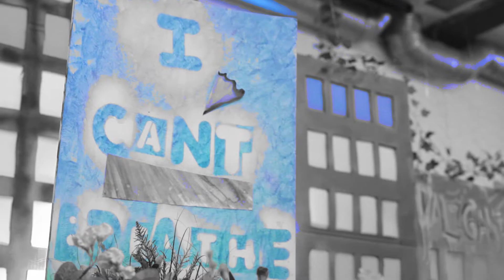People Over Property (Part I)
Local freeform dancers perform in support of Black lives around the globe.

A collaborative movement project, hosted by The Studio @620 in St. Petersburg, FL.

Creative Direction/Conceptualization by Selena Ferrer and Christina Lee.
Film Production by Fracas Live Loud.